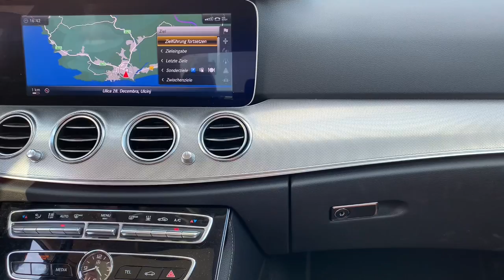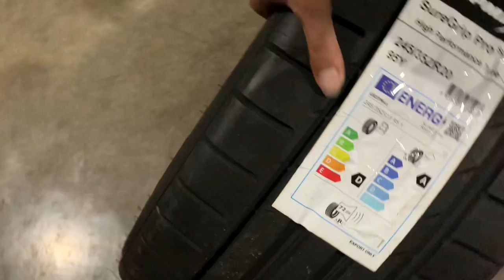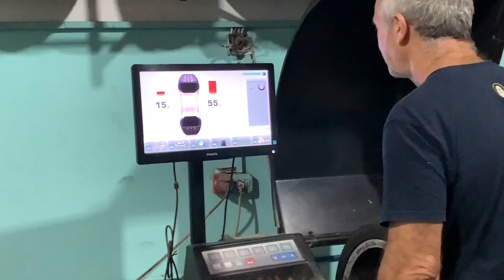今天这一路上真的是危险重重，好在有惊无险，在阿尔巴尼亚遇到好心的父子俩！太喜欢这个国家了#跨国婚姻#东欧之旅#旅途惊险#